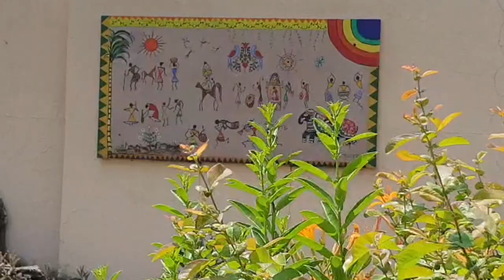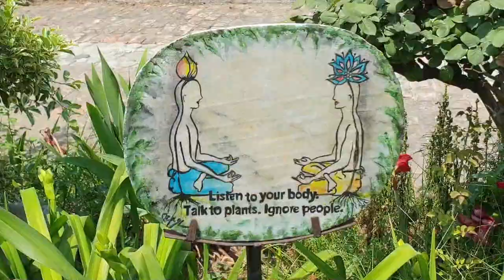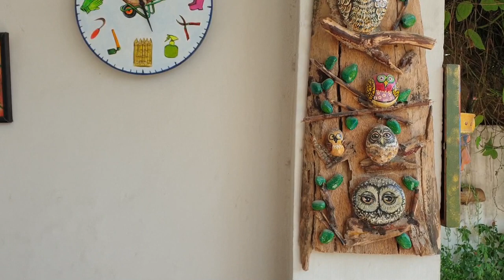Naghma Azhar's Garden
A little paradise on earth